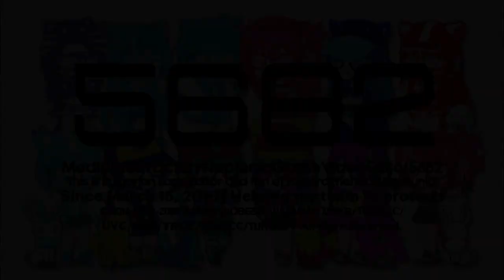IFNify's 2 Arkitech 1.25 and 1 Mainsided Logos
List:
-Arkitech 1.25 {Objectallange's Improved}
-Arkitech 1.25 {Enhanced}
-Hello Telavisionline 5-1.0 {Remade}

End of Futuristic 6.0, Diamond Windows 11 Styled, Diamond Futuristic and PBSteppes TT 2-1.3 Series!